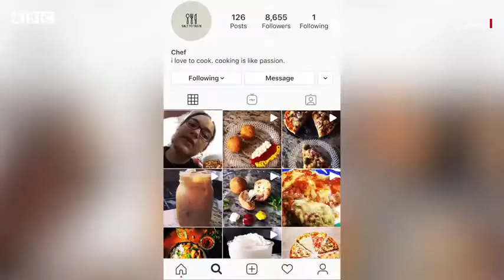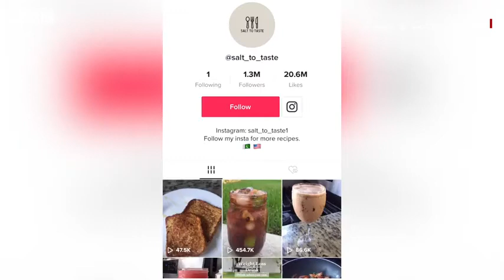3 Recipe in 3 minutes - Chicken Masala , Mango Lassi & Cap Cakes, | info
3 Recipe in 3 minutes - Chicken Masala , Mango Lassi & Cap Cakes, | info
3 Recipe in 3 minutes - Chicken Masala Mango Lassi & Cap Cakes, | info
chicken masala,  mango lassi,  cap cakes,3 Recipe in 3 minutes, Chicken Masala,  Mango Lassi
About info Channel
The Info channel helps you discover what's new & trending globally. Enjoy the informative videos and News you love, share it all with friends, family, and the world on all social media channels.